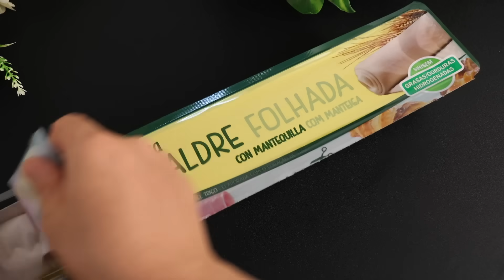This crunchy dessert makes my life easier! Napoleon cake in 10 minutes! no eggs! so delicious!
📌Ingredients:
500g of puff pastry.
~ 2 and 1/4 cup of mascarpone (500g).
~ 1/2 cup of powdered sugar (65g).
2 cups of whipping cream (500ml),
150g of peach in syrup (1 large peach).

Powdered sugar for garnish.